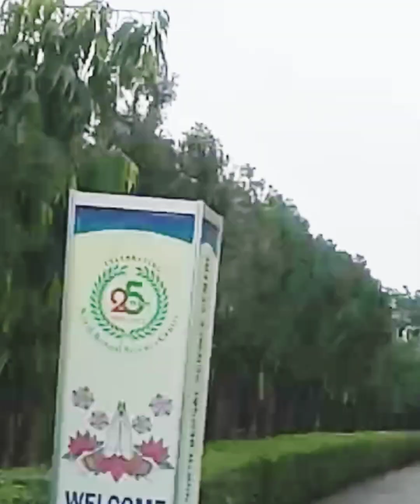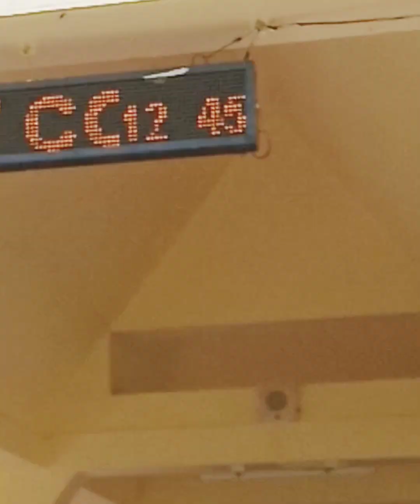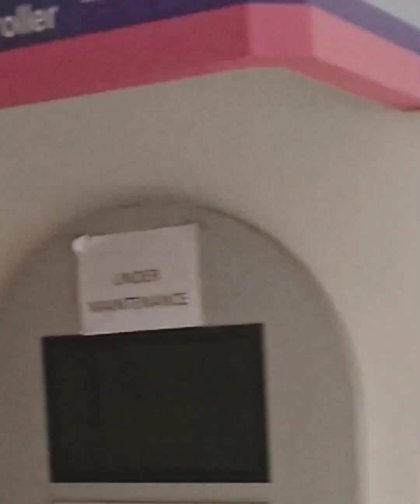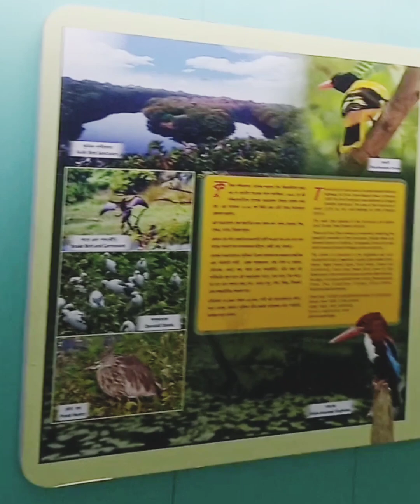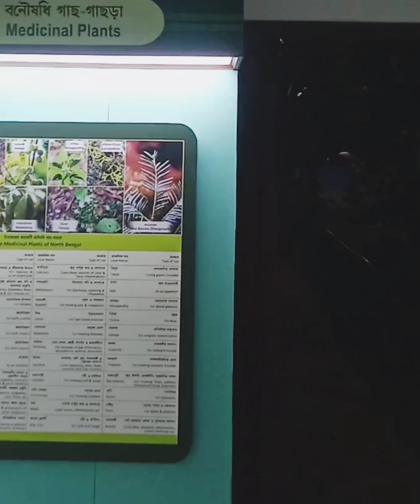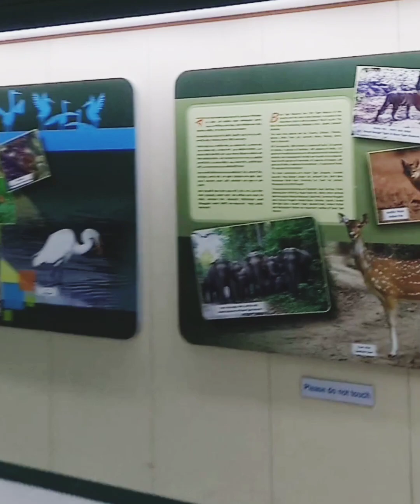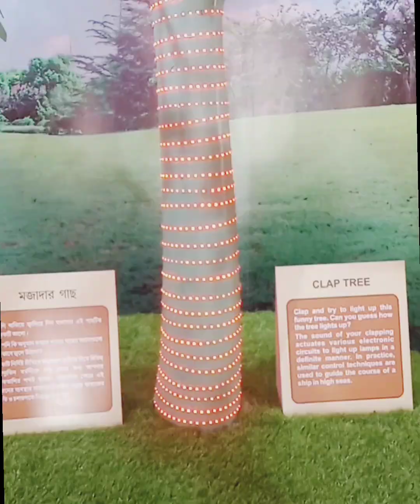North Bengal Science Centre, Matigara,Siliguri,WB.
National Council of Science Museums (NCSM) Ministry of Culture, Government of India🇮🇳.
The main attraction of the centre are Digital Planetarium, 3D Theater, Science Shows and also galleries on various science topic.